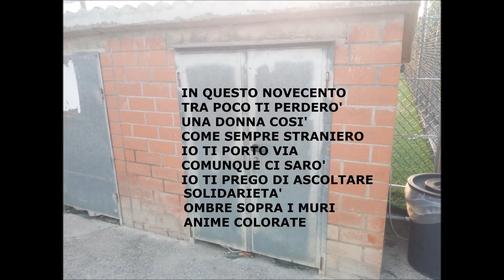Riccardo Fogli - 10 canzoni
Si comincia da In questo novecento e si termina con Anime Colorate, buon ascolto